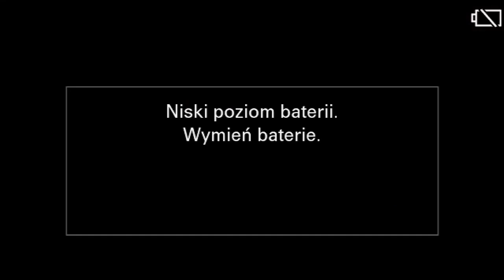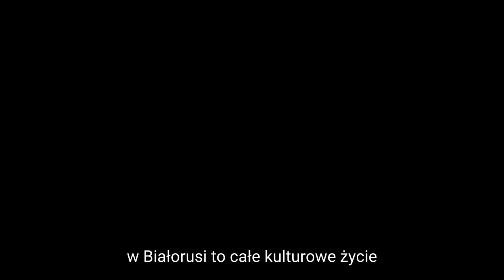PRYZMAT #1 Queerowy Kraków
Queerowy Kraków, czyli jaki?

Nasze miasto w ostatnich latach bardzo się zmienia, także dla osób LGBTQIA. Jak się w nim żyje, studiuje, pracuje, działa, jakie są najważniejsze wyzwania w kontekście otwartości i różnorodności, czy w Krakowie jesteśmy u siebie, czy ciągle czujemy się trochę jak goście/gościnie i musimy dopominać się o “nic o nas bez nas”? Porozmawiamy z osobami LGBT, sojusznikami, które mają różne doświadczenia mieszkania i życia, ale też bycia w mieście, pracują, działają w różnych dziedzinach: m.in. pisarką i badaczką, Joanną Ostrowską, urzędnikiem Miasta Krakowa, Wojtkiem Piątkowskim, aktorem, aktywistą i sojusznikiem, Mateuszem Janickim. Będą z nami także muzyk, trener wokalny i queer-aktywista z Białorusi, Zhenya Velko, queer- oraz fem-aktywistka z Białorusi Nasta Bazar oraz kuratorka sztuki, poetka i sojuszniczka, Kasia Ioffe.

Wydarzenie odbyło się w ramach projektu "W Krakowie jesteśmy u siebie - wychodzimy z ukrycia", finansowanego ze środków Miasta Krakowa.